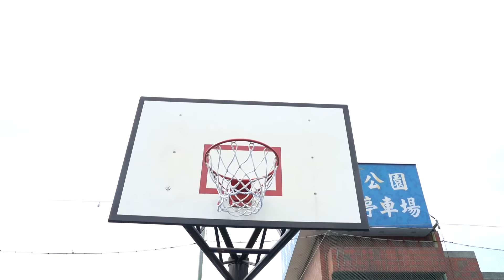【面白】6個籃球場小短劇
funny
humor
entertainment
娛樂
有趣
幽默